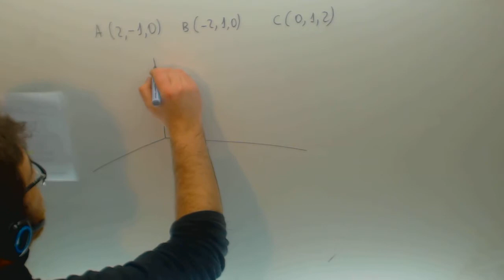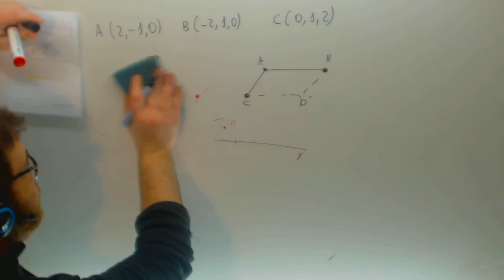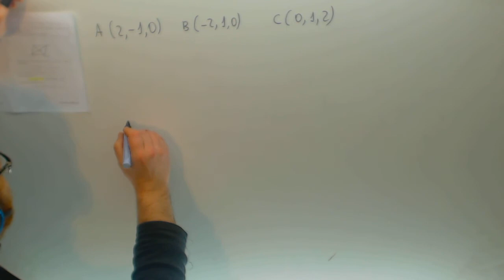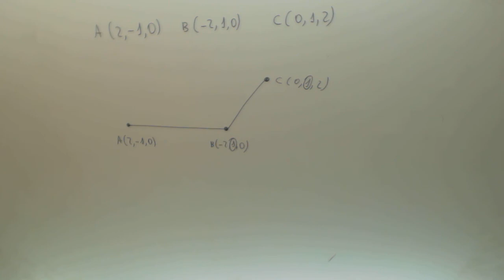Academia Usero Estepona